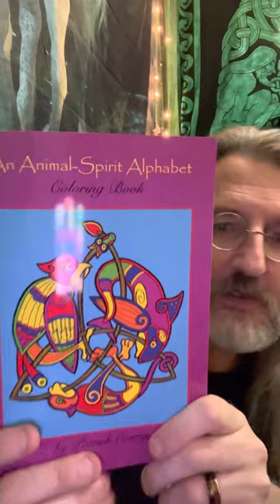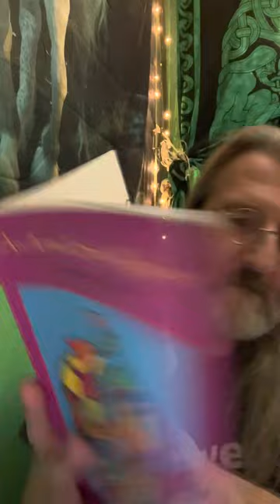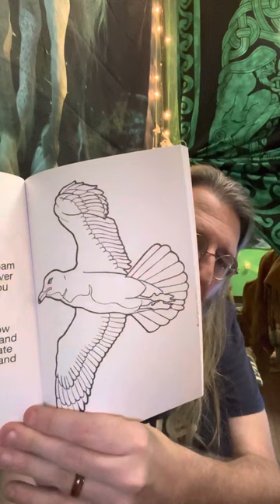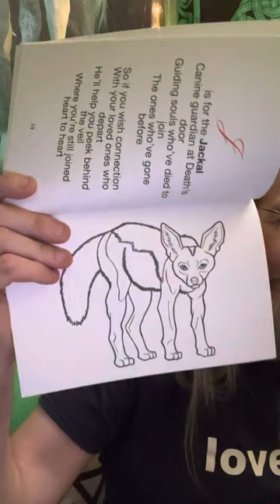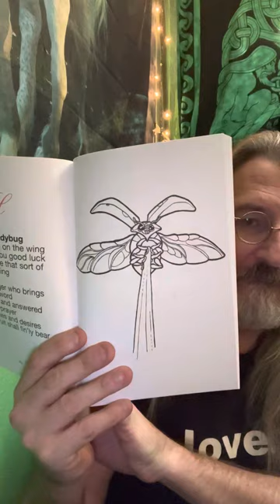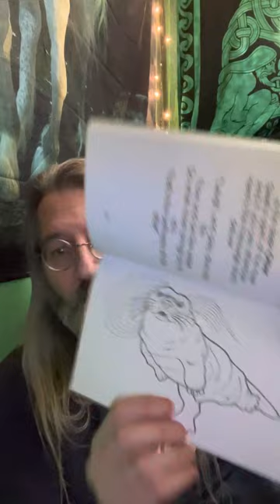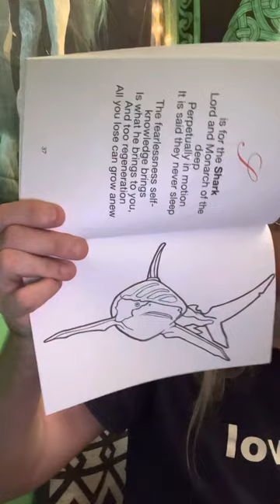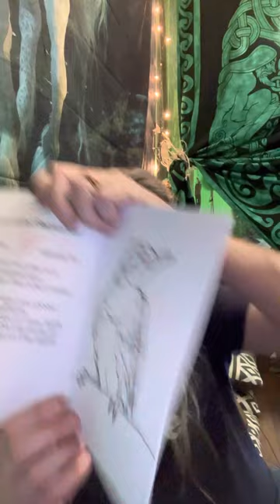An Animal-Spirit Alphabet Coloring Book, reading by author Patrick Corrigan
I created and self-published An Animal-Spirit Alphabet Coloring Book, with a poem about an Animal Spirit, and what they teach us, for each letter and a picture of each to color.

This is a spontaneous  video I made reading the poems and showing the pictures to give you a peek at the fun that’s happening between the pages

Copies can be bought at my downtown Renton, Wa office or ordered

Thank you and I hope you enjoy it! ❤️